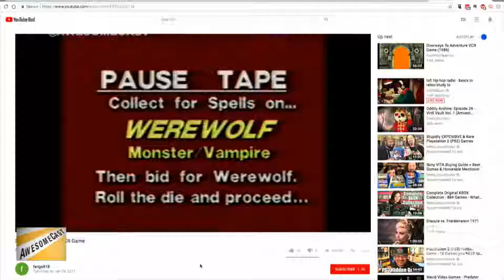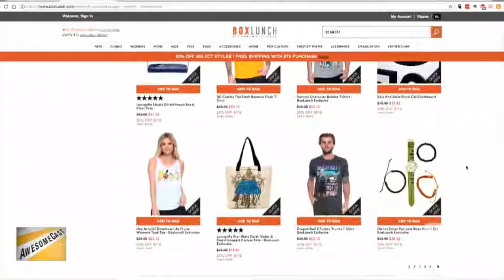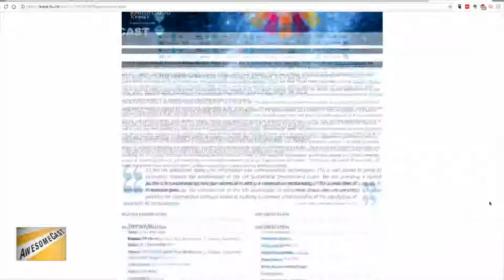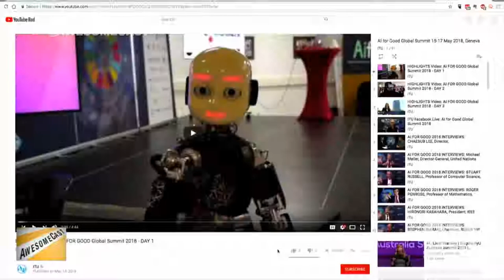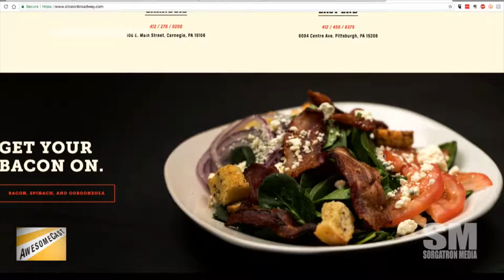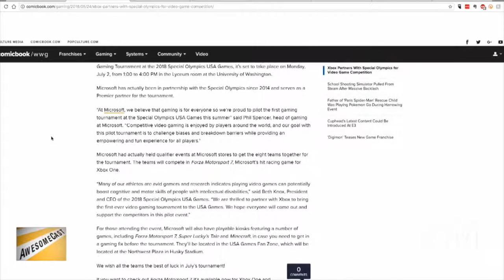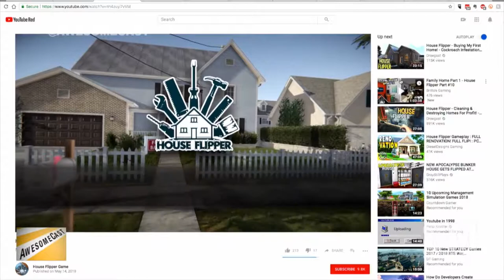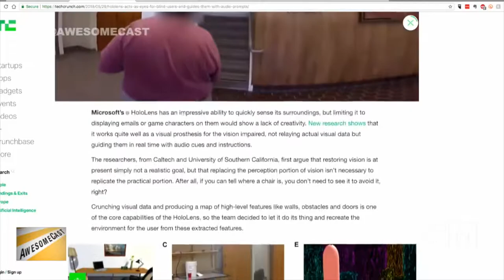AwesomeCast 398: Pause Your VHS Tape For This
We return after a week hiatus as Kenny Chen joins us for the main show.  Kenny is joined by our usual cast of characters, Sorg, Chilla, and Dudders, as we talk about this week’s topics including:

Katie is sharing an Awesome Thing of the Week that she literally found in the studio this evening. Doorways to Horror – the VCR game.
Chilla’s Awesome Thing of the Week has Sorg downloading a new app for Box Lunch.
Kenny’s Awesome Thing of the Week is NOT Post-Quantum Cryptography.
Kenny’s Awesome Thing of the Week is AI for Good which he attended a week or so ago.
Sorg’s Awesome Thing of the Week has to do with Missy’s iPhone upgrade – due to circumstances.
Because Missy had to replace her iPhone, Sorg finally said goodbye to his Pebble and hello to a new Apple Watch.
Thanks to The Broadcast for turning us on to Technical.ly teaming up with Public Source on an Open Data project.
Our friend Brandon (who will be participating in the Special Olympics) shared some news about an Xbox partnership.
Ever wanted to become a house-flipper without actually having to deal with renovation work? There’s a videogame for that!
DishTV has a new option for over-the-air channels.
HoloLens is helping those with visual impairments with sound.
Pornhub has made its own VPN.

Follow these awesome people on Twitter: Kenny Chen (@knnychn), Katie Dudas (@Kdudders), John Chichilla (@chilla), and Sorg (@Sorgatron)

June 12th is a big day for us!  It’s our 8-year anniversary PLUS our 400th episode! (We’ll be doing something fun for the occasion.  You should join us.)